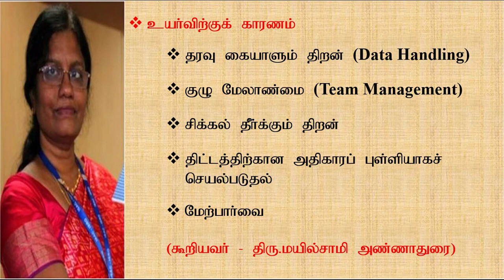ISRO's ROCKET WOMAN 🚀Tmt.Vanitha Muthayya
She was born in chennai. Working in ISRO

VANITHA MUTHYYA
RITU KARITHAL
ROCKET WOMEN